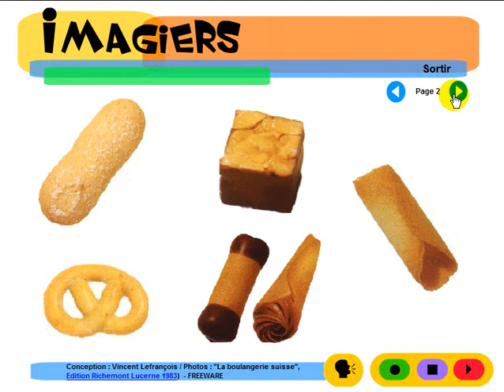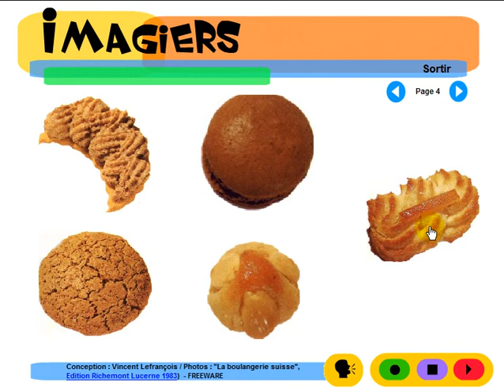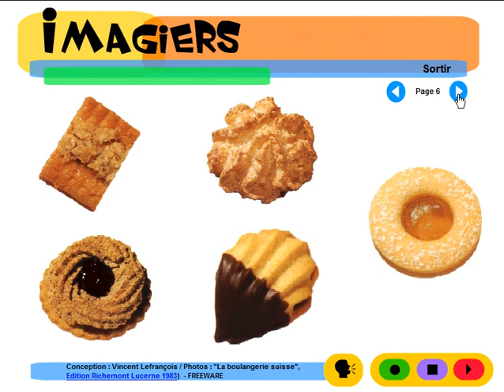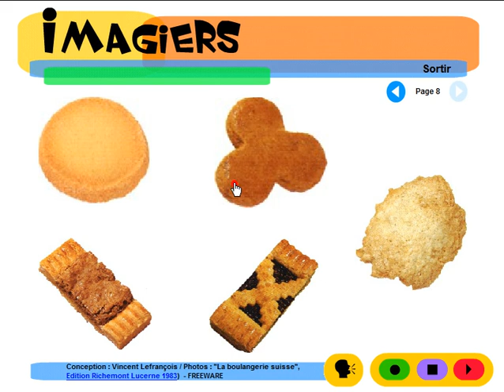FRANZÖSISCH LERNEN = Imagiers = Vocabulaire = Les biscuits suisses